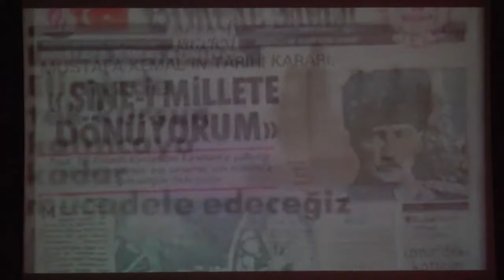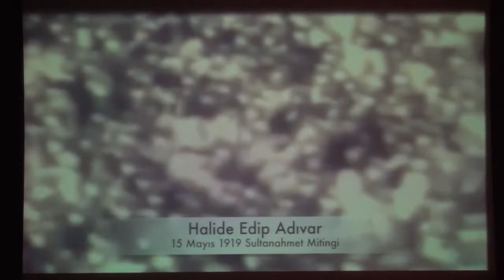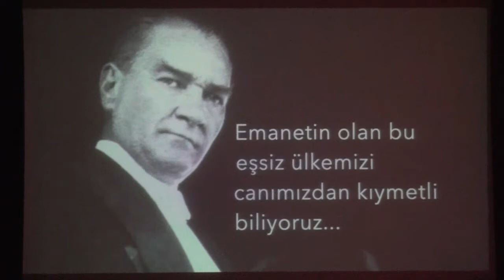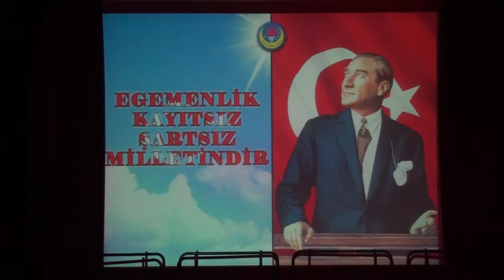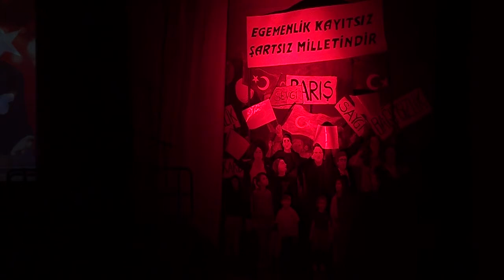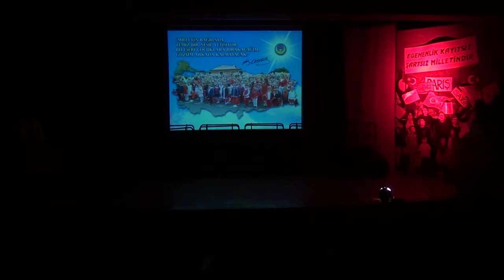23 NİSAN ULUSAL EGEMENLİK VE ÇOCUK BAYRAMI LİSE TÖRENİ 2016